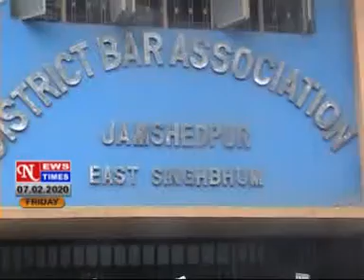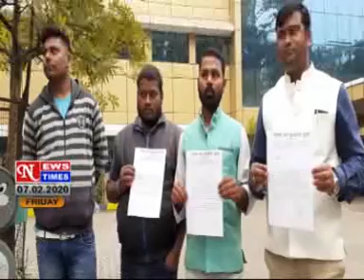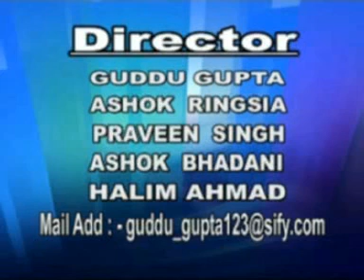NEWS TIMES DATED 7 02 2020